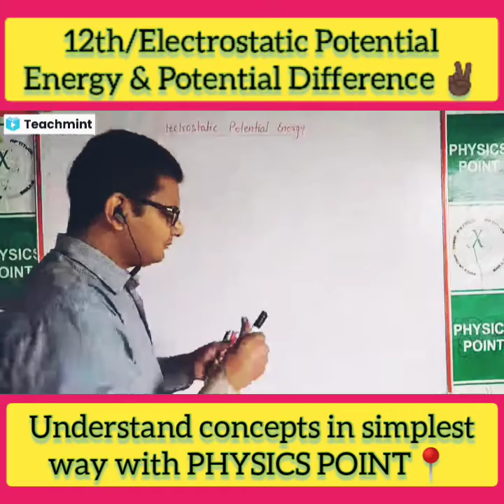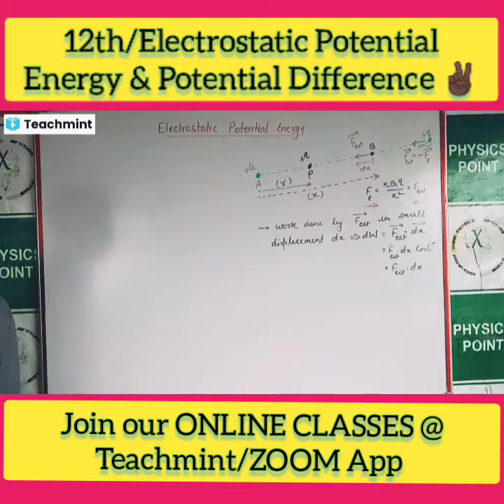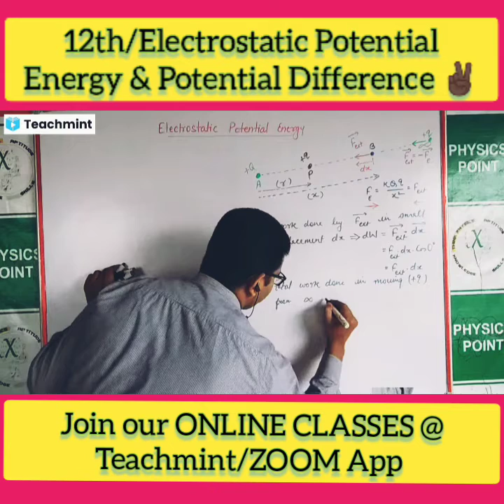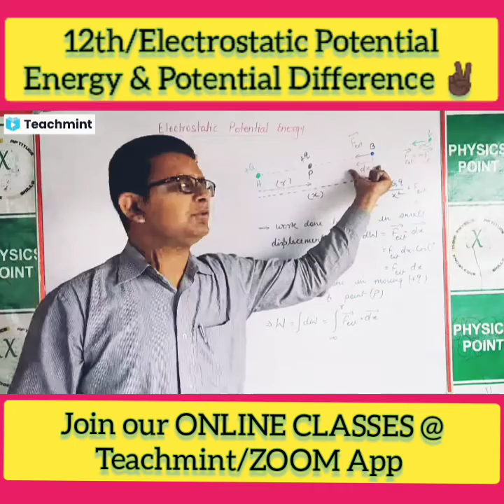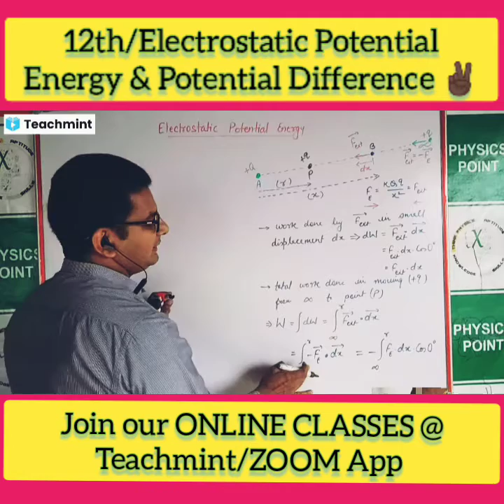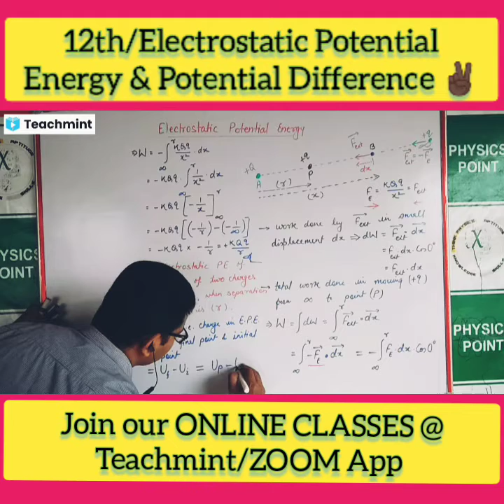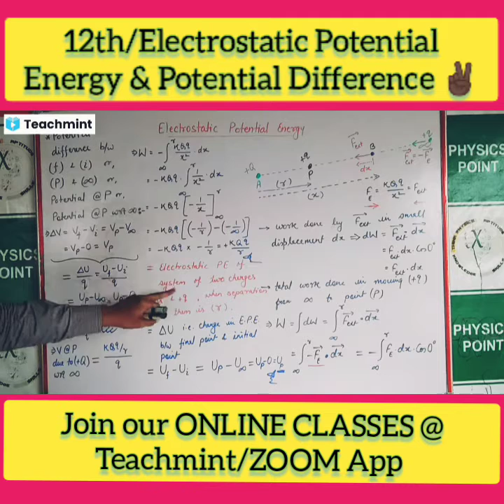LIVE Class 👉🏿 12th/Electrostatic Potential Energy & Potential Difference 👆🤞👍🏿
12th/Electrostatic Potential Energy & Potential Difference ✌🏿👍🏿 👇🏿

Important concept/topic in simplest way with all essential basics ❤ 📞 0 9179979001.